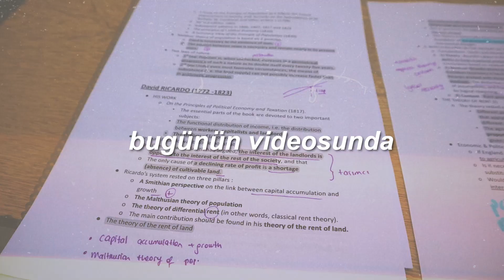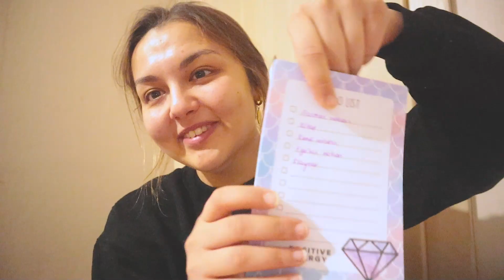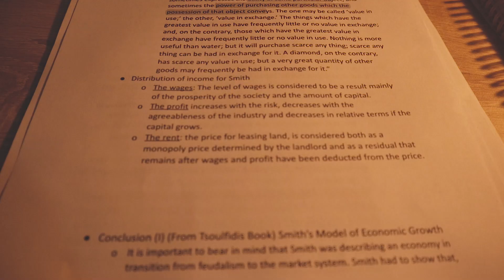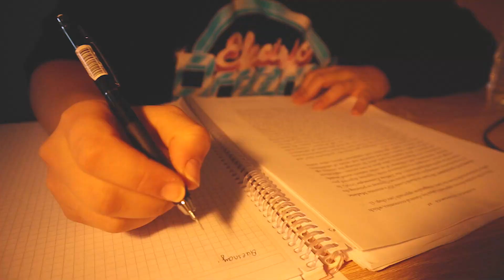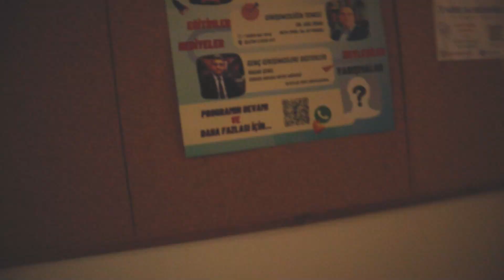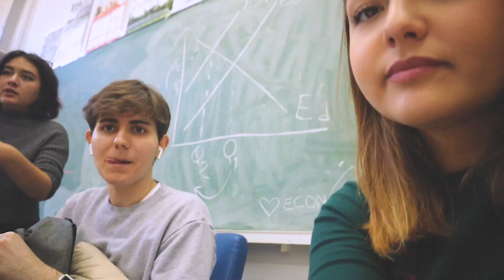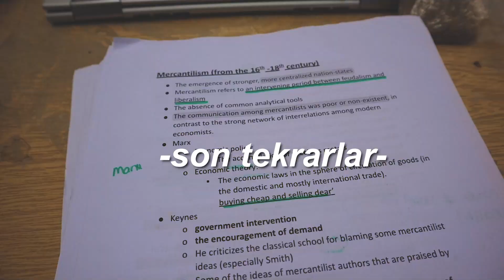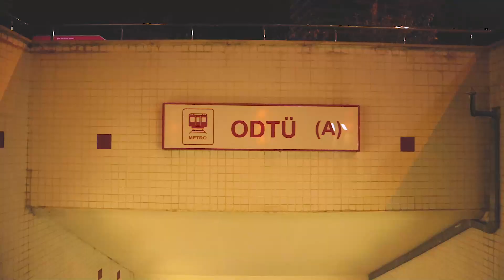odtü'de sınava çalışma vlogu + uykusuz, yorucu, gözyaşları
studyvlog ile karşınızdayım!! hocamız çok sağ olsun 1 hafta önceden sınav olacağını söyledi bizler de apar topar çalışmaya başladıkk. acılı maceramı sizle de paylaşmak istedim,,,,, iyi seyirler ;'))

odtü, öğrenci hayatı, odtü öğrencisi, üniversite öğrencisi, üniversite okumak, üniversite hayatı, ankara, hayatımdan bir gün, hayatımdan bir hafta, vlog, dersler, öğrenci toplulukları, öğrenci topluluğu, odtü ekonomi topluluğu